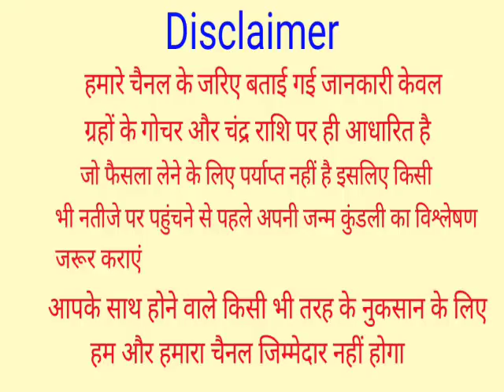सावन में जरूर घर लें आएं 5 में से कोई 1 चीज पूरे साल छप्पड़फाड़ पैसा आएगा घर में